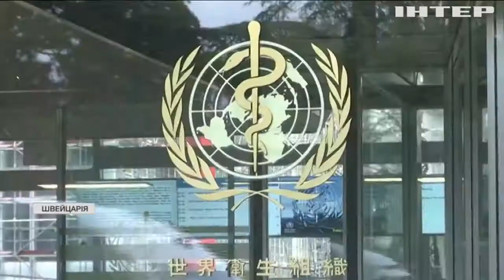Китай заборонив науковцям вивчати COVID-19 в Ухані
Китай не пускає в країну експертів ВООЗ, які розслідують причини виникнення COVID-19. Чому Ухань для них заборонене місто?